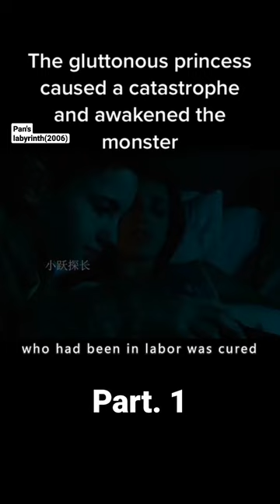Sacrificed My Brother for the Throne